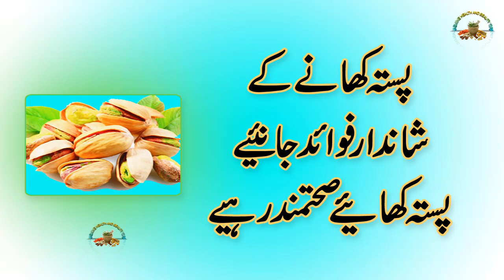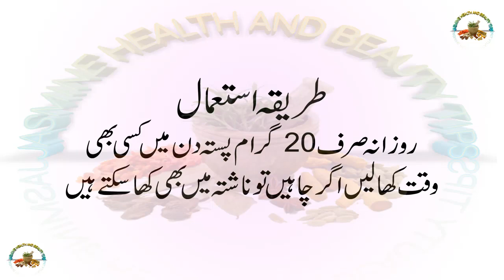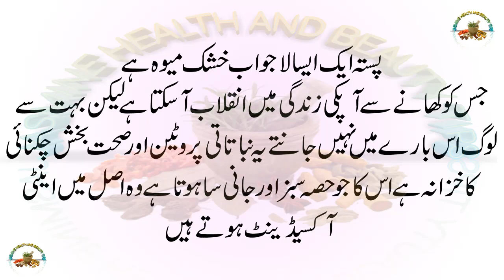Pista ke fayde | Pista Khane Ke Fayde | Jismani Kamzori Ka Ilaj | Health Tips In Urdu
How to make homemade bleach for face in Urdu | چہرے کے لئے گھریلو بلیچ بنانے کا طریقہ by Jasmine
Double chin removal cream at home in urdu | گھر میں ڈبل چن ختم کرنے کا طریقہ BY Jasmine
How to whiten private parts fast in urdu | جسم کے تمام حصوں کو گورا کریں By Jasmine
Benefits Of Zeera Water  In Urdu |  Zeera Water For Weight Loss  زیرے کے پانی کے فایدے BY Jasmine
How to Get Rid of a Toothache  Home Remedies & Pain Relief  teeth pain treatment By Jasmine
moo k chalo ka ilaj in urdu | zuban ke chalo ka ilaj | How To Get Rid Of Mouth Blisters By Jasmine
Adrak Ke Faide Benefits In Urdu | Ginger benefits for skin | Ginger for skin whitening | By Jasmine
Besan Se Rang Gora Karne Ka Tarika | besan ke fawaid | benefits of besan for skin in urdu BY Jasmine
Wazu Ke Pani Ke Faide  Wazu Ke Pani Ke Karishmat  وضو کے پانی کے فائدے BY Jasmine
How to make Magical Aloevera hair oil for hair growth aloe vera gel and coconut oil for hair growth
Doodh Se Rang Gora Karne Ka Asan Tarika | Milk Benefits  Milk Se Rang Gora Krna | by JASMINE
How To Whiten Teeth At Home In Two Minutes | how to whiten teeth instantly | whiten teeth at home
Dates & Honey | Health Benefits of Dates and Honey | dates with honey benefits in Urdu by Jasmine